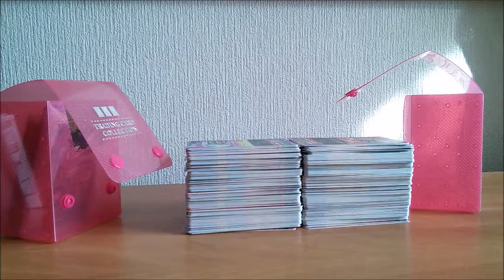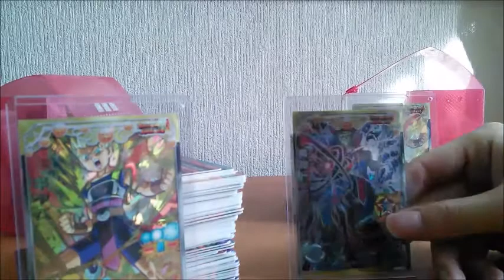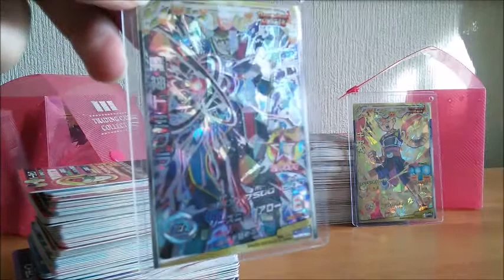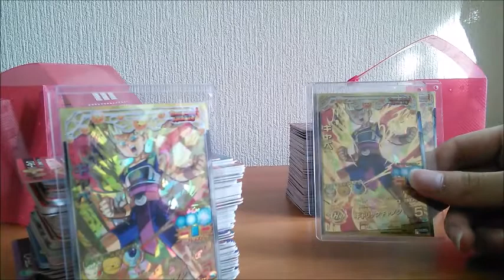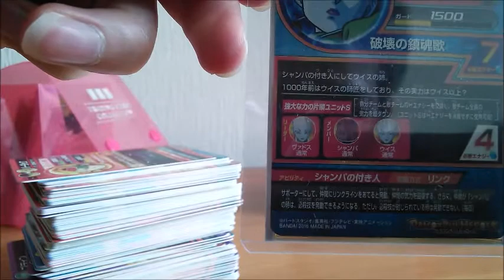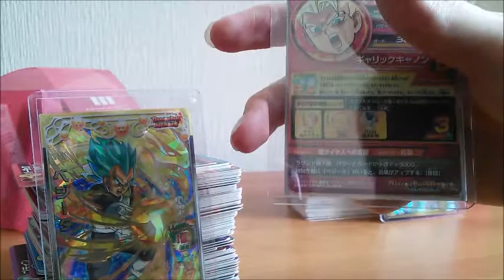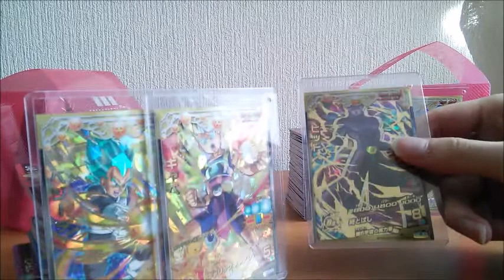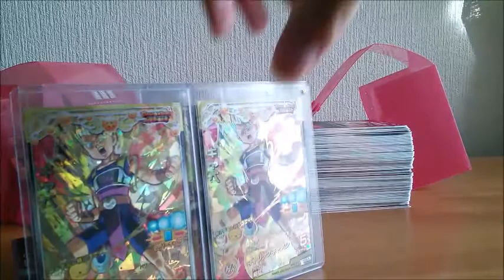【GDM8弾】ドラゴンボールヒーローズ フルコンプ♪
ブログチェックしてね⇒⇒newsenku.com/

関連動画

DBH 大ちゃんガンバチャンネルさんからのプレ企画当選品が届きました！【ドラゴンボールヒーローズ/GDM8弾】

【ドラゴンボールヒーローズの限定カード付】ハッピーセットに付いてくるDBHのカードと、仮面ライダー鎧武のおもちゃも開封☆【Mcdonald’s Happymeal Toys】

プリパラ神1弾【R・チロリアン そふぃコーデ】クラシカルなドリームライブ♪

「やっべっぞ 」GDM8弾神排出結果〜
他の動画もチェックしてみてください♪